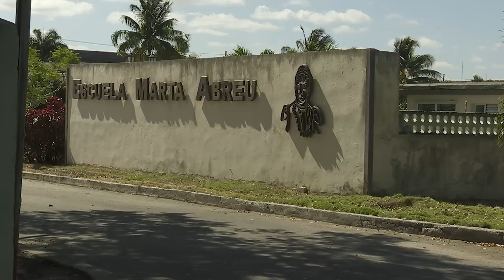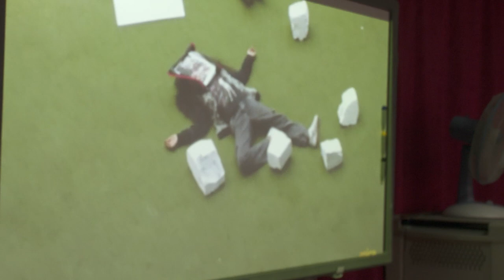Cine Educativo: por la enseñanza desde el audiovisual.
Entre abril y mayo del 2024 se desarrolla en Cuba la Jornada Audiovisual en la que sucede la Cuarta Muestra de Cine Educativo, dedicada esta vez al personaje de Elpidio Valdés.